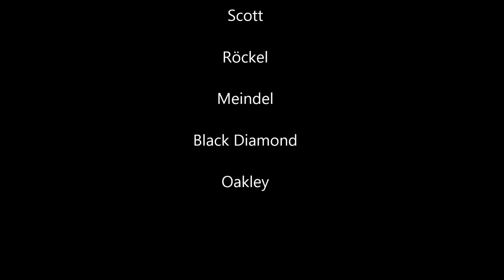Best Dolomites Paragliding Tour Col Rodella